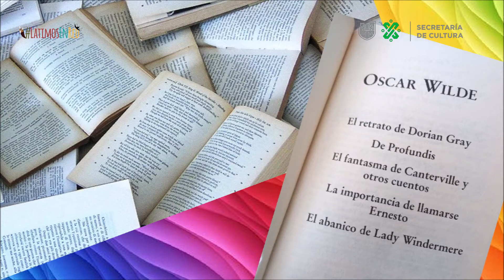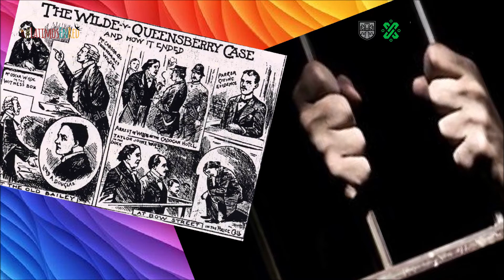Día internacional del orgullo LGBT+ 2/6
"Amores sin nombre." Un video sobre la poesía de Abigael Bohórquez dedicada a Óscar Wilde.

Faro Miacatlán